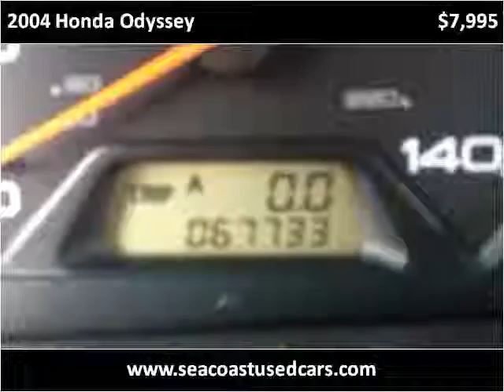2004 Honda Odyssey Used Cars Hampton Falls NH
This 2004 Honda Odyssey is available from Seacoast Wholesale.